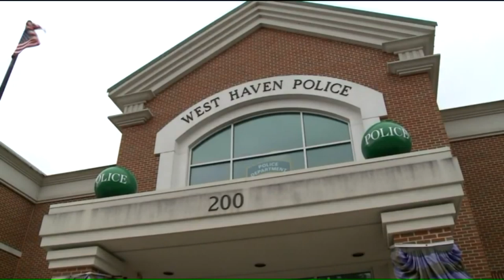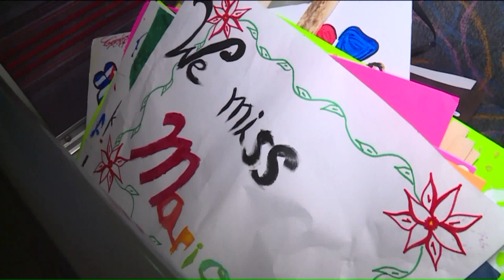Connecticut Students Head to Boston for Classmate's ICE Hearing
Before sunrise teachers and students from Wilbur Cross High School piled in a bus to head to Boston for a classmate`s ICE hearing on Thursday.